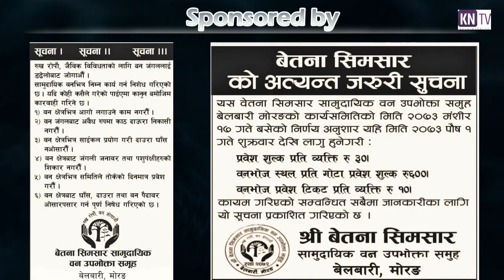खेलाडीको यस्तो आक्रमक गोल प्रहार, दर्शक नै चकित ! || Rampant goal, the viewer surprised !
KN NEWS - खेलाडीको यस्तो आक्रमक गोल प्रहार, दर्शक नै चकित ! || Rampant goal, the viewer surprised !